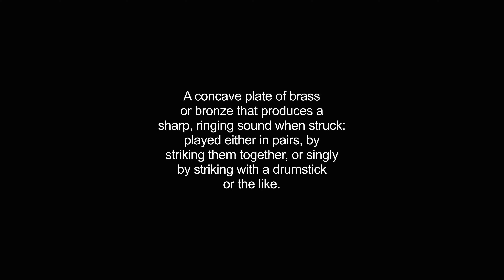cymbal video Dictionary meaning and pronunciation